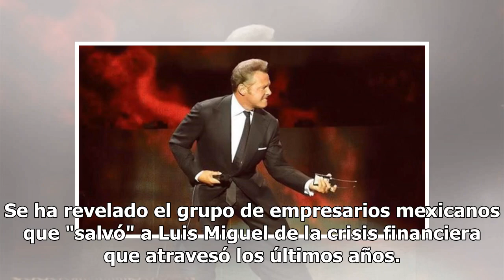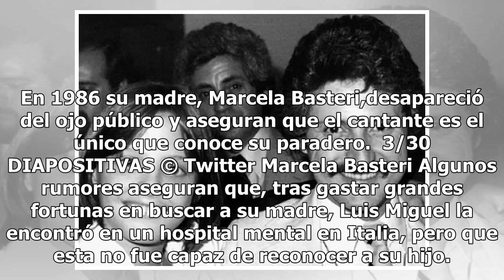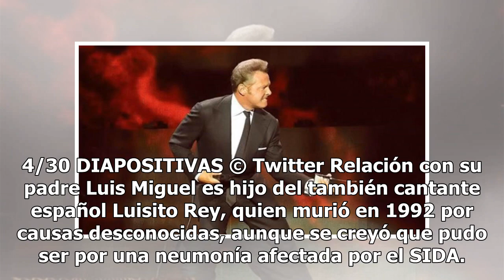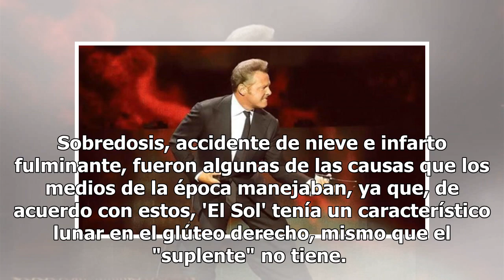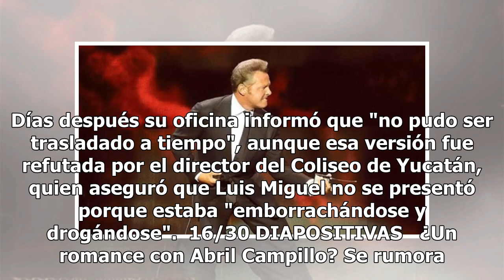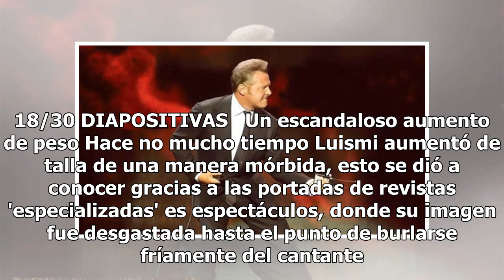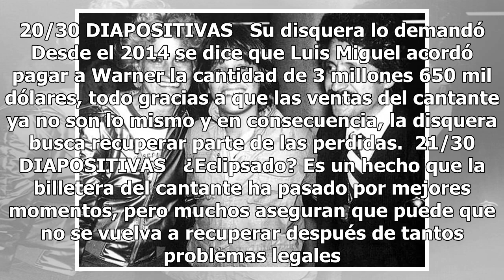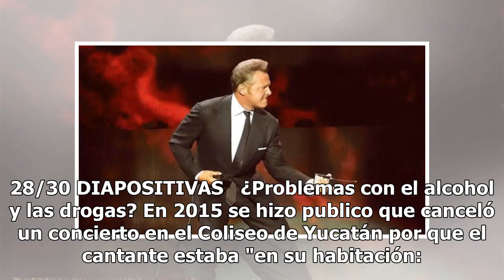Revelan el plan maestro para rescatar a Luis Miguel de millonarias deudas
Se ha revelado el grupo de empresarios mexicanos que "salvó" a Luis Miguel de la crisis financiera que atravesó los últimos años. El periodista de negocios Darío Celis reveló en su columna del diario Excelsior que para 2016 el cantante debía cerca de 18 millones de dólares, pues tenía al menos dos d...